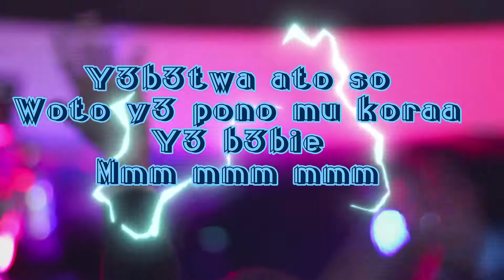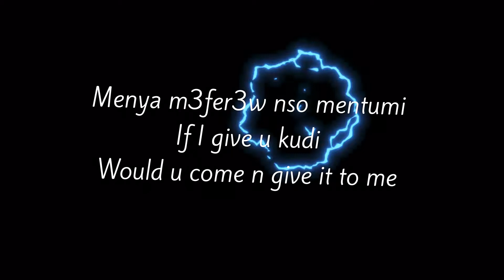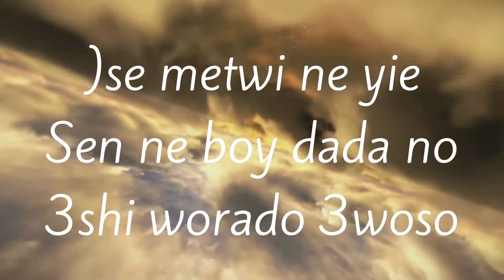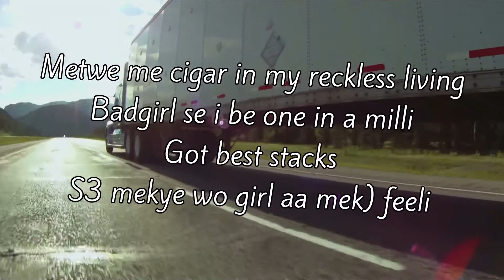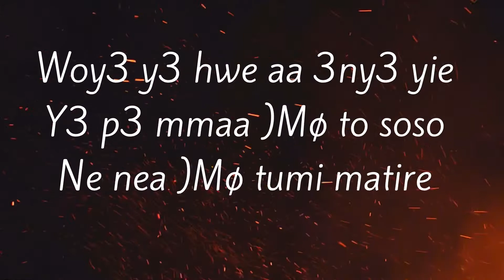Kweku Smoke-Chairman ft Bosom pyung & Yaw Tog ( lyric video)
U can also watch